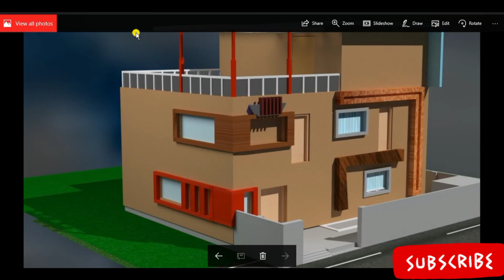Best Hospital plan in india || small Hospital Design || Small dispensary 2d and 3d plan || in hindi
Best Hospital plan in india || small Hospital Design || Small dispensary 2d and 3d plan ||
Small dispensary design
small Hospital flooring plans explained in Hindi || Hospital ka naksha
Lost design hospital
3d hospital design
2d hospital design
small clinic desigs
small clinic desigs plans
3d clinic desigs
small Hospital big idea design
mini hospital plan
small Hospital planning
small Hospital floor plans
4- 6 Hospital plans
best small hospital design